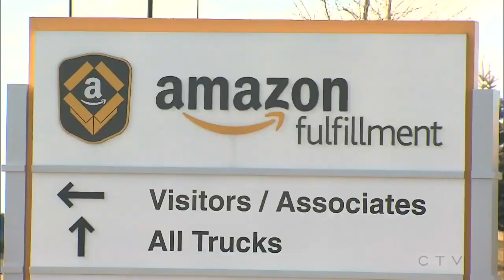Two Ont. Amazon facilities ordered to partially close due to COVID-19 outbreak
Ontario's Peel Region has ordered the partial closure of two Amazon Fulfillment Centres due to five or more recent COVID-19 cases at the facilities.